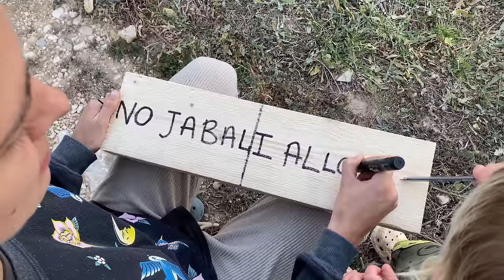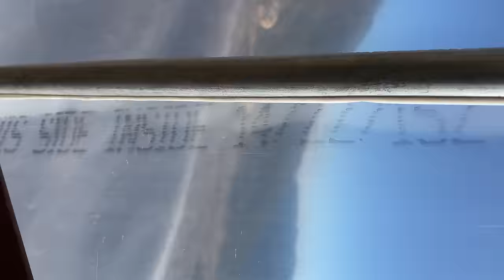LIVING OFF-GRID in the MOUNTAINS | Abandoned land to self-sufficient homestead | Making a polytunnel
We have a goal of becoming self sufficient from our vegetables in 2024, and for this to happen we need to build a polytunnel, so we can get all our seedlings ready for spring. However, with temperatures dropping to nearly zero most nights we need to move all our seedlings inside FAST! Unfortunately, to add fuel to this story, I have injured my toe and can’t walk, so Robbie and Sage are going to have to bend the universe to get this thing finished in time!

0:00 Intro
03:23 Concrete footings
04:54 Making a door
06:42 Wild boar DESTRUCTION
12:04 Polytunnel water supply
13:40 Emilia’s passion for toads
14:50 Mountain winds are crazy - we need extra bracing
16:14 Emilia’s jackhammer tutorial
17:56 Putting on the sheet & falling out
20:40 Emilia needs a fireman
21:05 Having a meltdown
23:26 Final touches
25:17 Polytunnel love language
27:09 The final reveal

With your support we can keep these videos coming every week, even small donations make a big difference to our video production:

Our story:
We are Emilia, Robbie & Sage, we left our city lives behind and moved to the top of a mountain in Spain, to live off-grid. We’ve spent two years alone, renovating an old stone house and restoring the abandoned land. Join us as we continue to build our off-grid homestead, and become self-sufficient from the land.